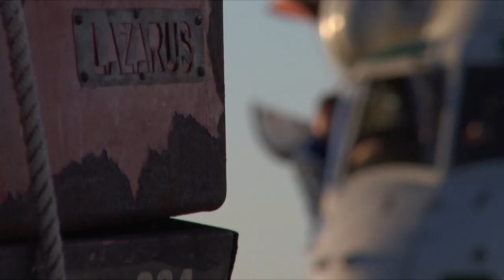Operation Hopeke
The Navy ship HMNZS Canterbury came to the aid of the Department of Conservation in order to re-supply Stephen's Island. The remote island can only be accessed by water so the re-supply had to be supported by the Navy and the Canterbury's Sea Sprite helicopter